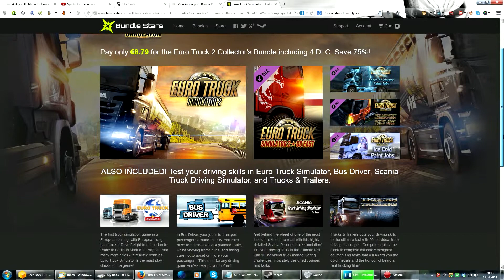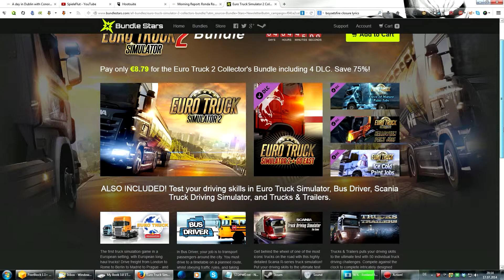HUMBLE Weekly Bundle & BUNDLE STARS 17.07.14 ★ Let's Shop ★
HUMBLE Weekly Bundle & BUNDLE STARS
Mehr Infos:

LET'S SHOP
Einkaufstipps von Amano (2014)

HERZENSBOTSCHAFT:
Wenn dir ein Spiel gefällt, bitte kaufe es dir legal und unterstütze damit die Entwickler.